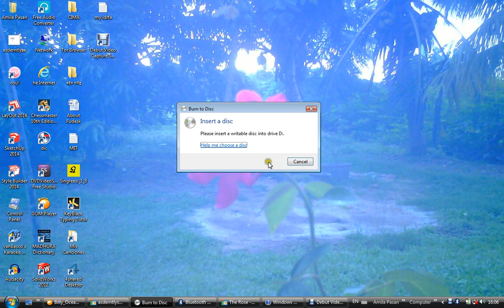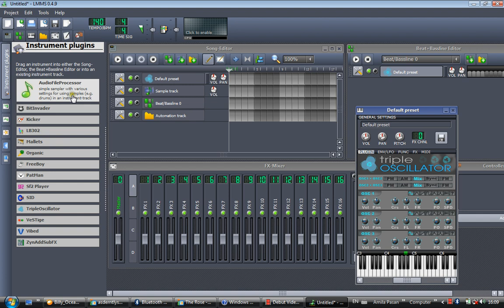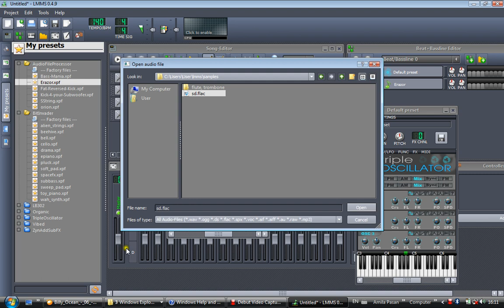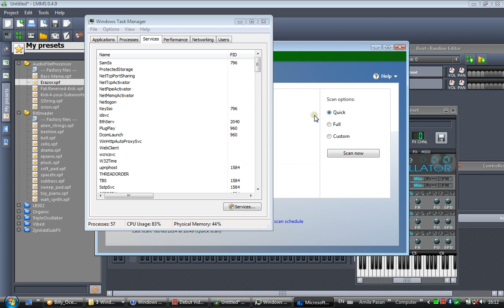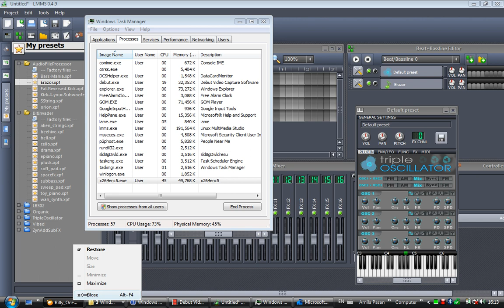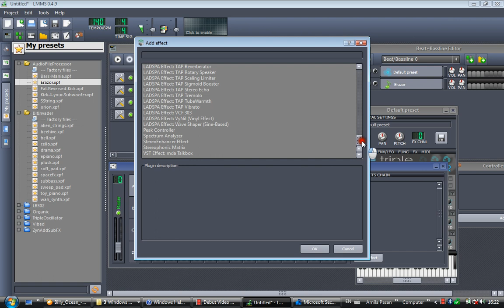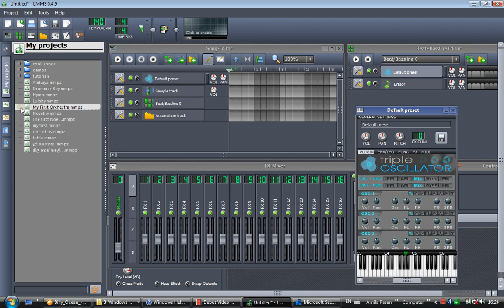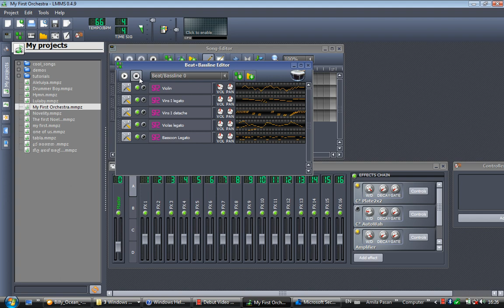lmms සිංහල tutorial